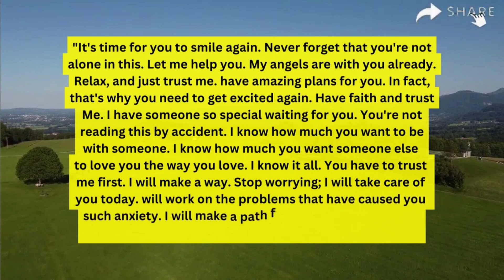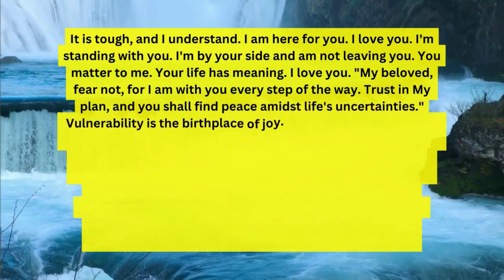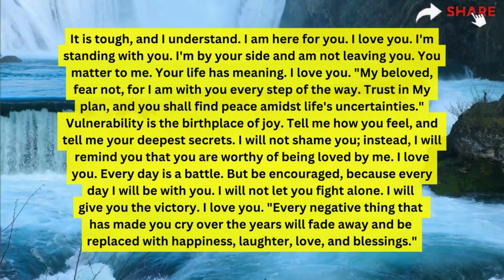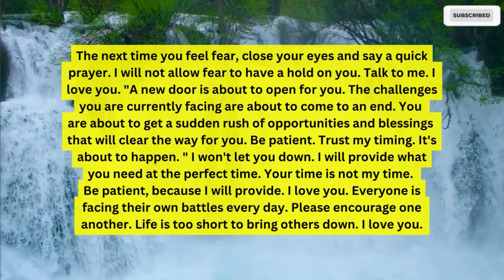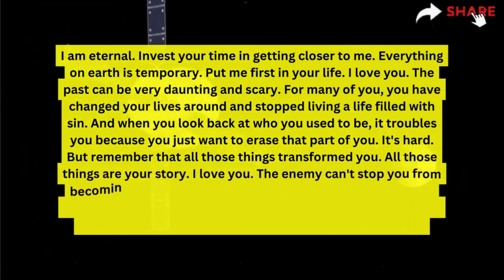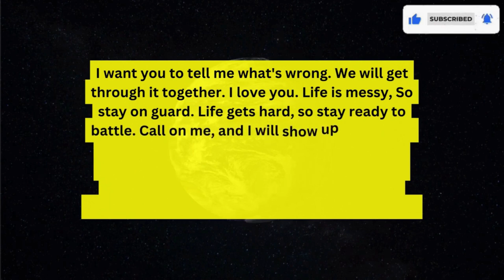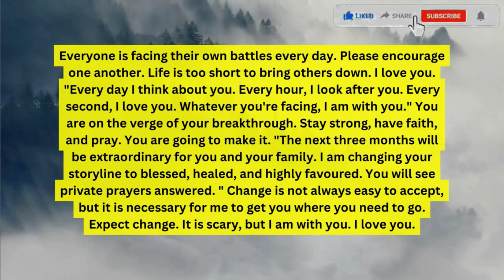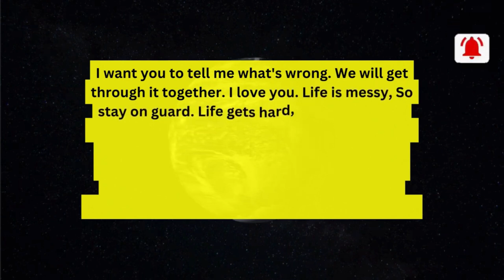💌 Get ready for a big c , ever since they overheard you say